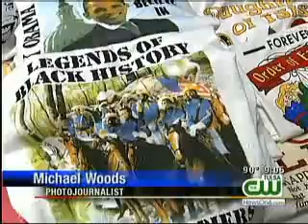North Tulsa Flea Market Open For Business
The Tulsa North Village Market opened Friday in the former Northland Shopping Center at 36th Street North and Hartford.